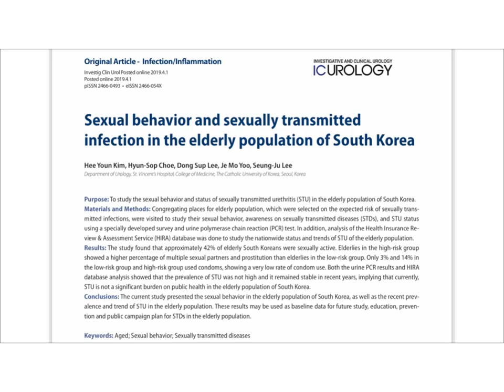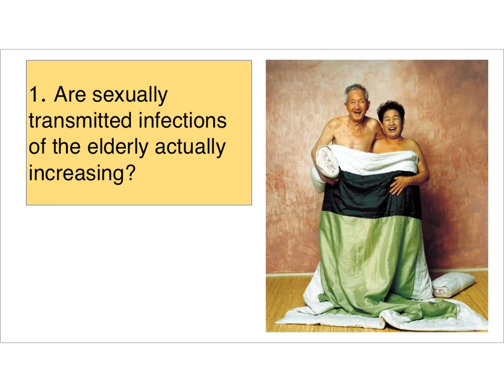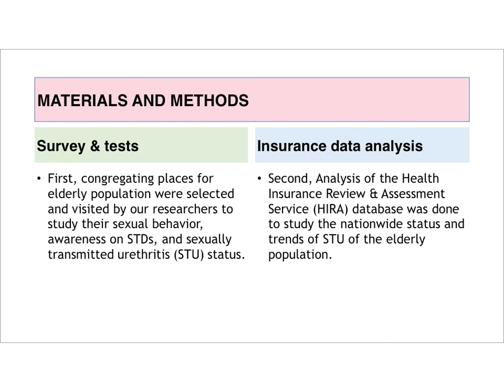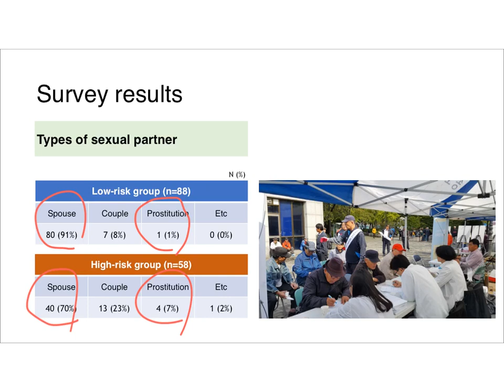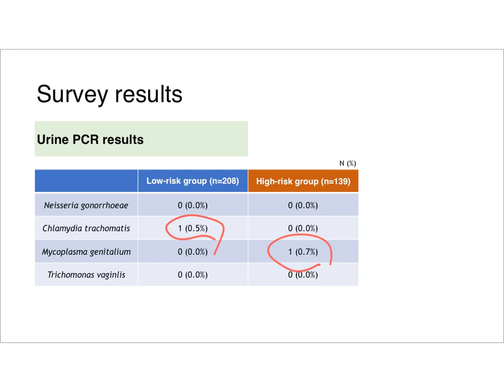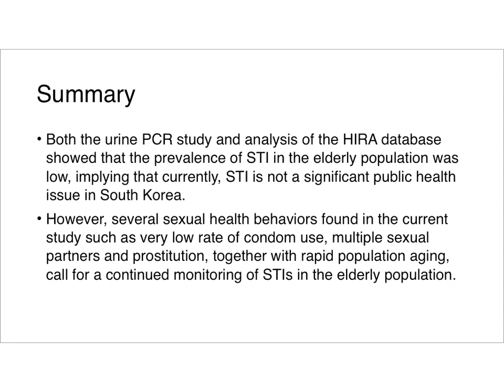[Interview with Author, May 2019] Sexual behavior and STD in elderly South Korean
ICUrology - Video Interview with Author – May 2019

Title: Sexual behavior and sexually transmitted infection in the elderly population of South Korea

Authors: Hee Youn Kim, Hyun-Sop Choe, Dong Sup Lee, Je Mo Yoo, Seung-Ju Lee*

Investig Clin Urol 2019;60:202-209

Original Article